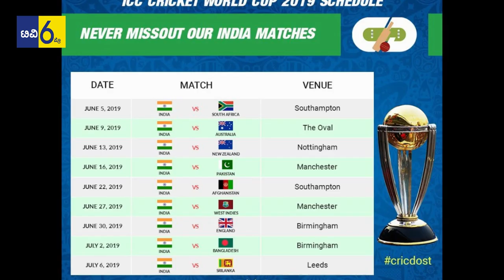BCCI Announced Team India for ICC Cricket World Cup 2019 | Indian cricket team for world cup |TV6PRO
BCCI To Announce Team India for ICC Cricket World Cup 2019.
The BCCI Selection Committee, along with India captain Virat Kohli and head coach Ravi Shastri, are currently meeting in Mumbai to select India's 15-member squad for the upcoming ICC World Cup to be played in England and Wales.
Virat Kohli (captain), Rohit Sharma (vice-captain), Shikhar Dhawan, KL Rahul, Vijay Shankar, MS Sharma, Dhoni, Kedar Jadhav, Dinesh Karthik, Kul Deep Yadav, Yujewinder Chahal, Hardik Pandya, Ravindra Jadeja, Mohammed Shami, Jasprit Bumra, Bhuvneshwar Kumar